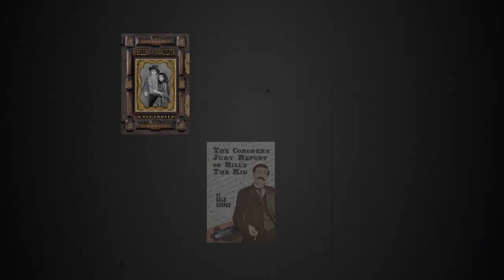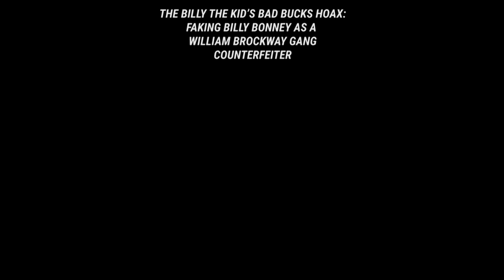TALK 53: BRUSHY BILL’S PARDON HEARING DISASTER PLAYING BILLY THE KID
Based on book: CRACKING THE BILLY THE KID IMPOSTER HOAX OF BRUSHY BILL ROBERTS

Billy the Kid expert and author, Gale Cooper, M.D., reveals how “Brushy Bill’s” failed gubernatorial hearing revealed the real “Brushy Bill,” before the cover-ups by his hoaxing authors. The information is from her book: CRACKING THE BILLY THE KID IMPOSTER HOAX OF BRUSHY BILL ROBERTS.

Gale Cooper's Real Billy The Kid History: The YouTube Talks

Billy & Paulita